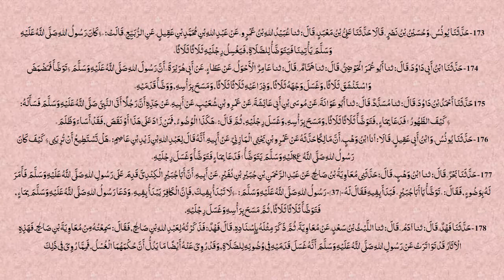TAHAWI SHAREEF 34 | ARABIC 7 | MUFTI MUHAMMAD JAFAR SAHAB MILLI REHMANI | ISHAATUL ULOOM ONLINE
طحاوى شريف)  شرح معاني الآثار)
درس 34
الصف السابع
مفتي محمد جعفر صاحب ملي رحماني